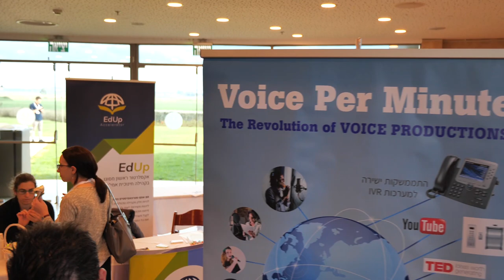צילום כנס North-Tech 2019 - סטודיו גולן